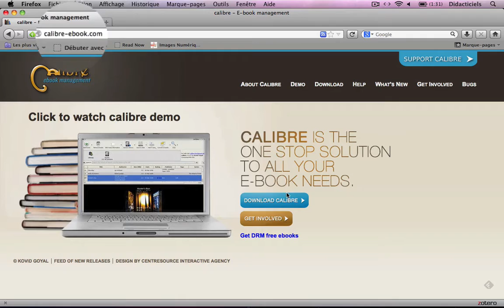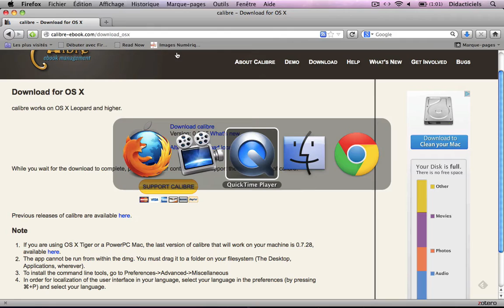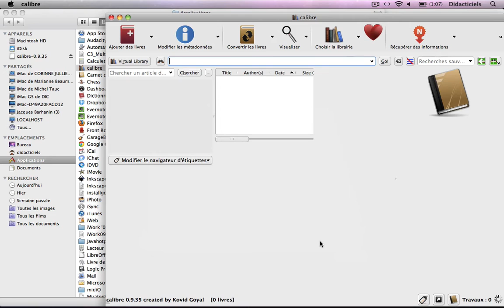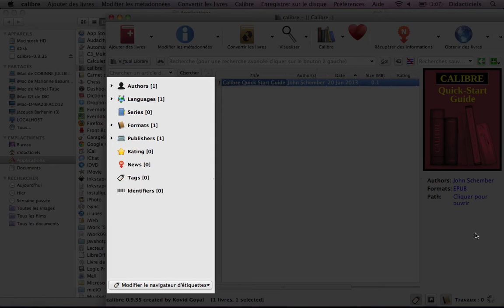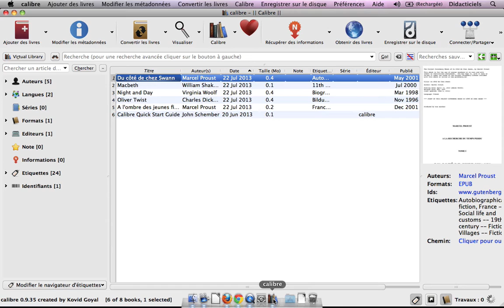CALIBRE - Installer Calibre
Calibre : Tutoriel n°1 : Installer Calibre

- les sessions programmées
- le catalogue des stages par modules
- comment s'inscrire